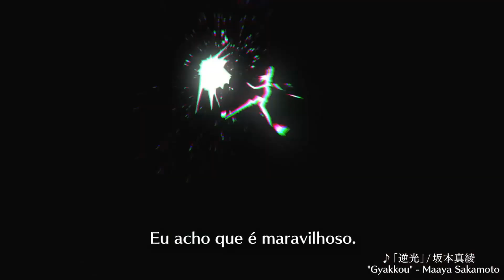Fate/Grand Order - Samsara de Gênese e Término, Yugakshetra - Trailer (PT-BR)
Trazemos hoje a tradução do trailer de lançamento do Lostbelt 4, "Samsara de Gênese e Término, Yuga Kshetra" do Fate/Grand Order.

PS: os direitos autorais da música "Gyakkou" e das imagens do vídeo não pertencem a nós. Este vídeo foi feito apenas para divulgar o trailer e sua tradução aos fãs  :)